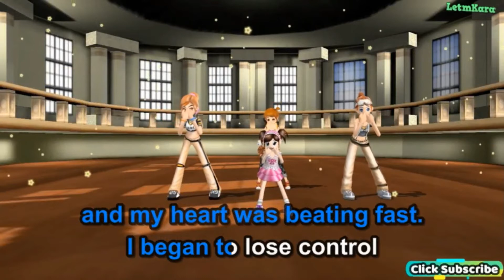Jealous Guy By John Lennon Karaoke "LetmKara"